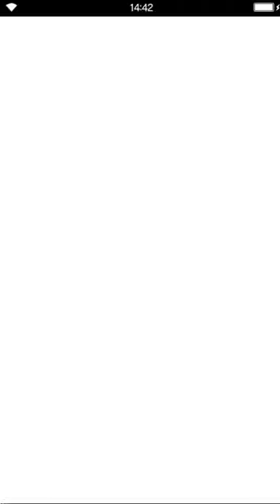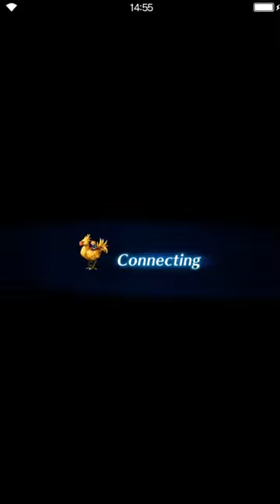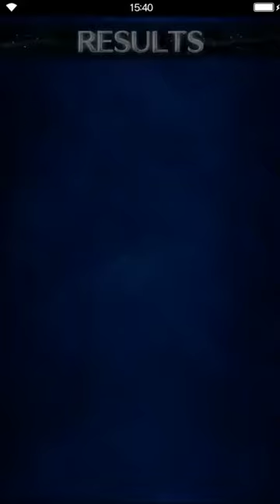Final Fantasy: Brave Exvius - Short Stories: Fina Fragments of Memories [all missions]